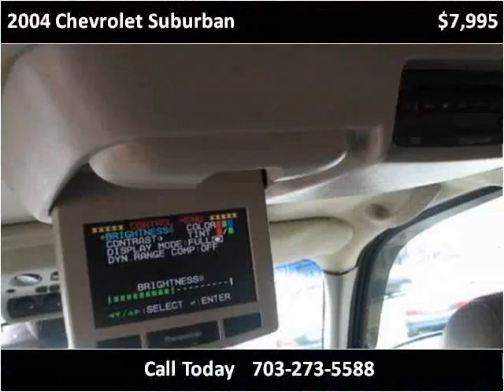2004 Chevrolet Suburban Used Cars Fairfax VA